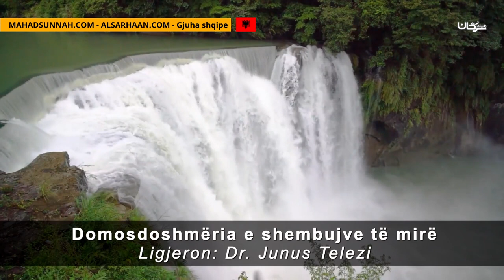Domosdoshmëria E Shembujve Të Mirë أهمية القدوة